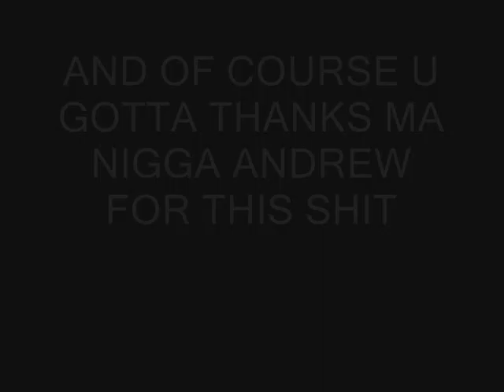CLOCKWORK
Brandon And andrew